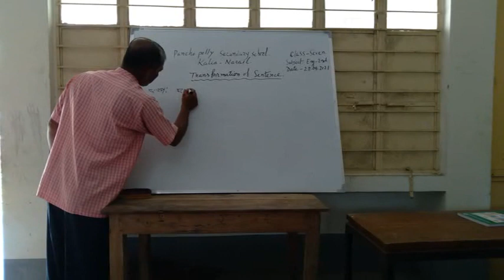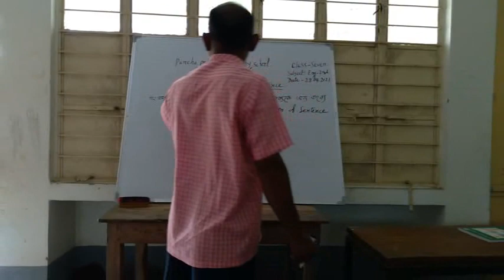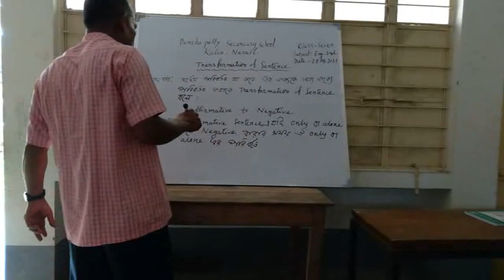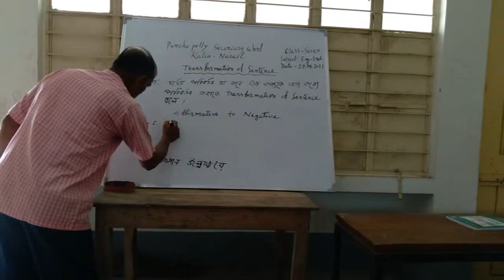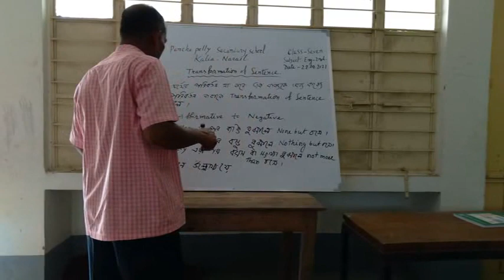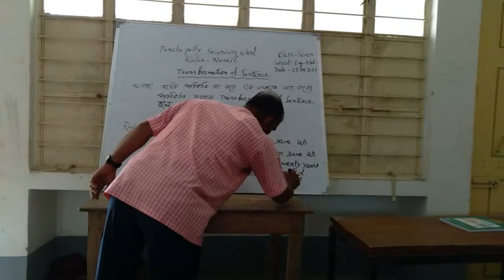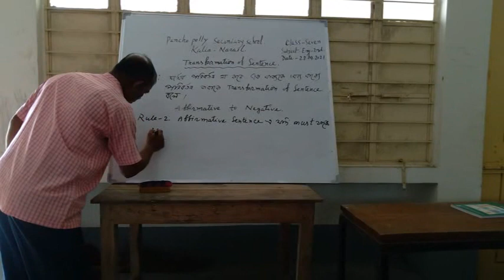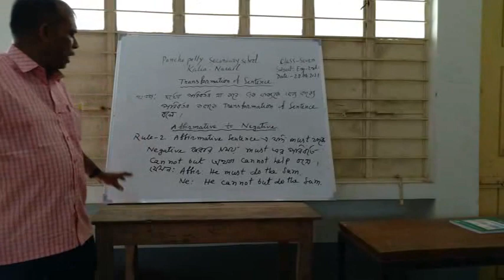English 2nd paper class seven,Golock chandra paul .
Panchopolly secondary school ,Kalia, Narail